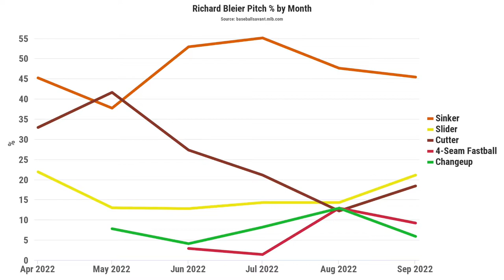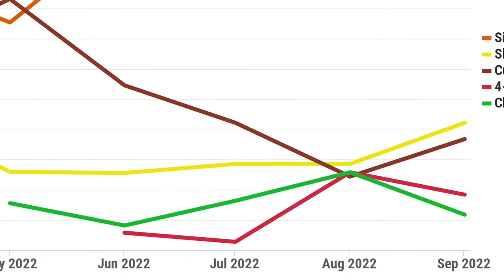Marlins' Dylan Floro and Richard Bleier are Hilarious Together | What a Relief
Concluding a series of exclusive interviews with members of the Miami Marlins bullpen, our guests are veteran relievers Dylan Floro and Richard Bleier. This conversation covers:

●Floro’s recovery from spring training shoulder issues
●Bleier’s bizarre experience being called for three balks
●What makes save situations different from other relief appearances
●Floro winning a World Series title in 2020
●Offseason plans and what they’re trying to improve upon for next season
●Quizzing them on who has better career stats in various categories